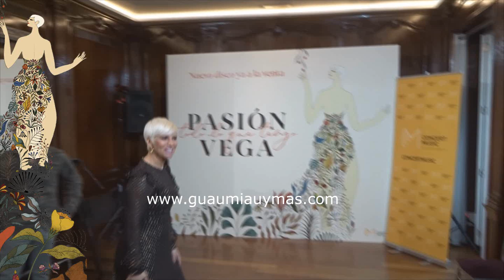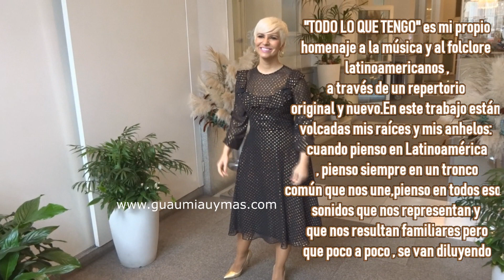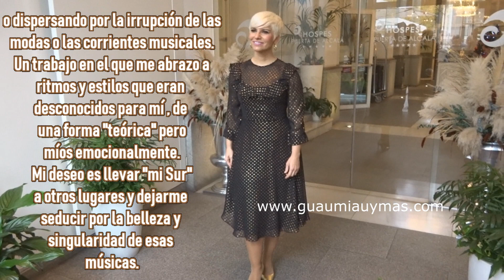Pasión Vega presentando su álbum TODO LO QUE TENGO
PasiónVega presentando TodoLoQueTengo en Madrid con vestido de AnmarGo y zapatos de Pura López .Enlace incluyendo fotos